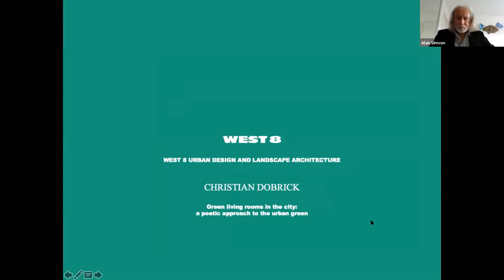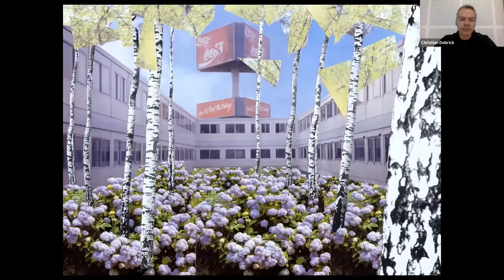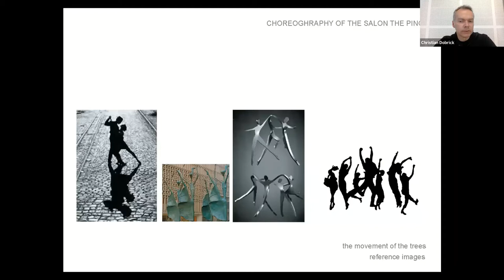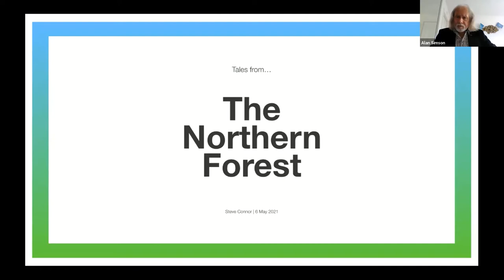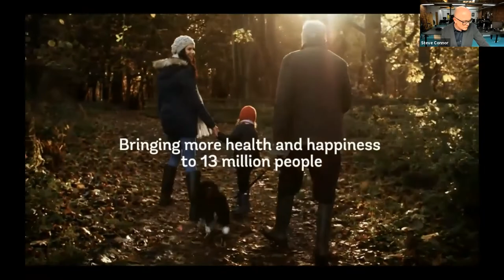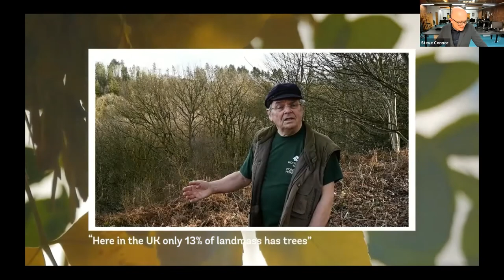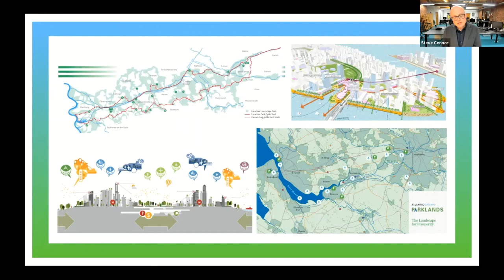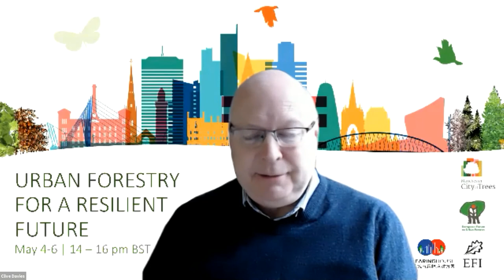May 6 -Trees and Urban Design Part 2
Manchester City of Trees, the European Forest Institute (EFI), the European Forum on Urban Forestry (EFUF) and the HORIZON 2020 CLEARING HOUSE project invited for a 3-day conference on ‘Urban Forestry for a resilient future‘ in May. The 2-hour webinars brought together practitioners, researchers, policymakers and people eager to learn about the manifold opportunities urban forestry provides to make urban areas more resilient. This event was organised as part of the European Forum on Urban Forestry Semester 2021, a decentralised networking programme running from March to May with many diverse events.

Theme 3: ‘Trees and urban design’ – How trees and GI are integral to the development of our towns and cities in creating places where people want to live, work and play and how forest products can help to reduce our carbon footprint.

Moderator: Alan Simson (Professor Emeritus of Landscape Architecture and Urban Forestry at Leeds Beckett University)

Green living rooms in the city: a poetic approach to the urban green. – Christian Dobrick, Senior Project Manager, West 8 Rotterdam Not ok with recordings

Northern Forest x Grow Back Greener – Reforesting the North, recovering from Covid 19 and levelling up the country – Steve Connor, Chief Executive Creative Concern